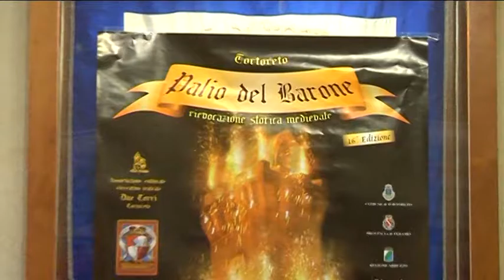A Tortoreto 16a edizione del Palio del Barone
Tante le novità previste per l’edizione 2016 del Palio del Barone. L’appuntamento con la rievocazione storica è dal 14 al 16 Agosto a Tortoreto